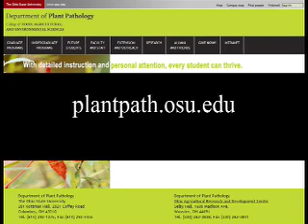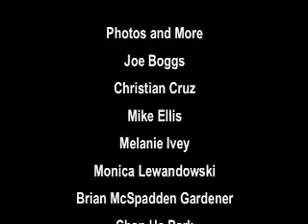Plants Get Sick Too! Ohio State Plant Pathology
Since the beginning of agriculture, farmers have developed methods for managing weeds, insect pests and diseases. Due to the significant impact from pests and diseases, on both human and animal health, it is important for those interested in plants to develop a firm understanding of weed science, entomology (study of insects) and plant pathology (study of plant disease), and how to minimize losses caused by these important plant pests. This video will highlight plant diseases and give resources for more information on plant pathology. Also visit the Chlorofilms web site for more videos on plants